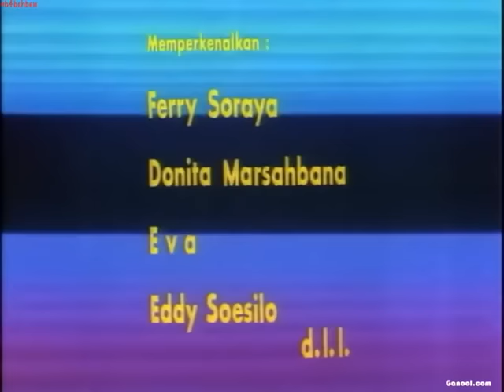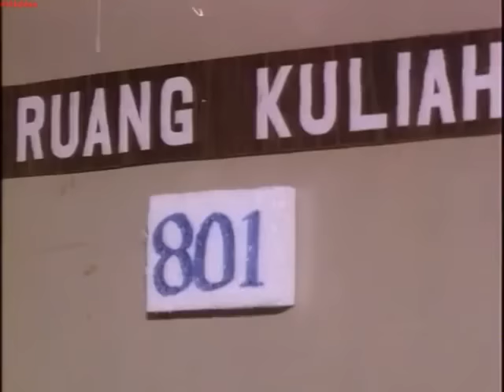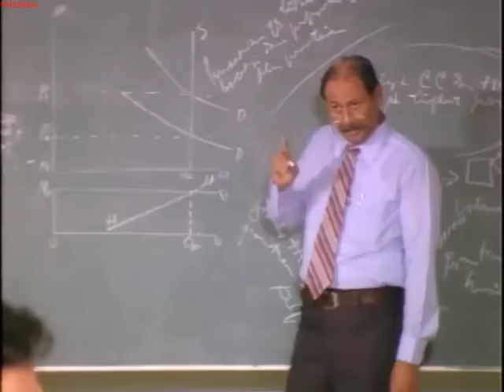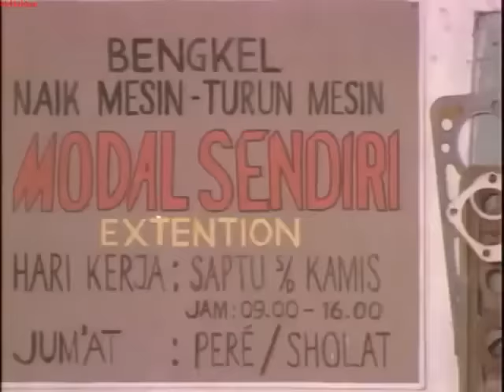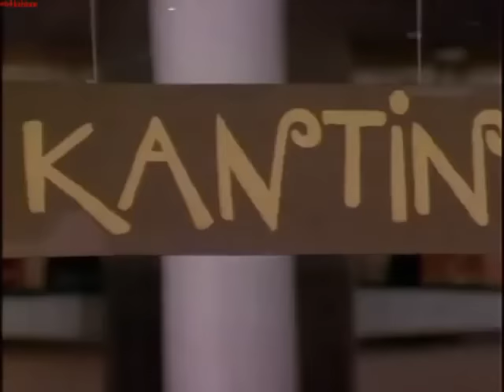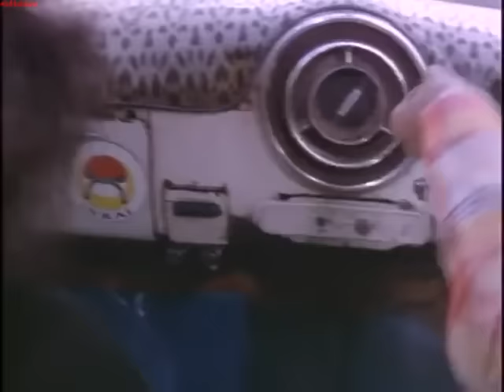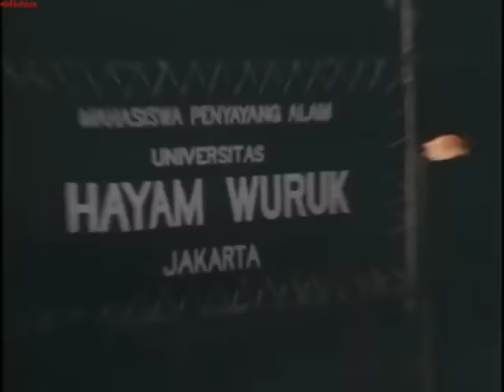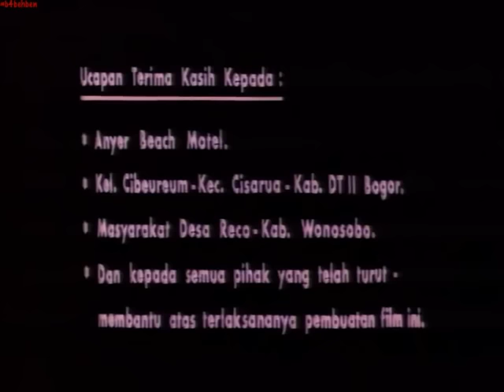Warkop DKI - Gengsi Dong (1980) Full HD